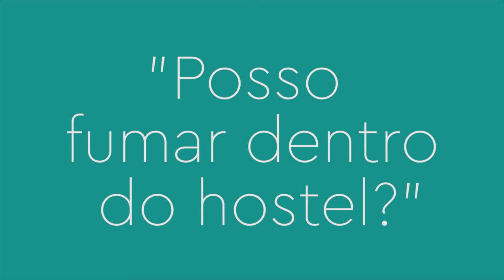FAQ - Posso fumar dentro do hostel?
Vídeo maravilhoso com informações FAQ (perguntas frequentes) sobre o nosso hostel ElMistiHostels maravilhoso!

♻ USE